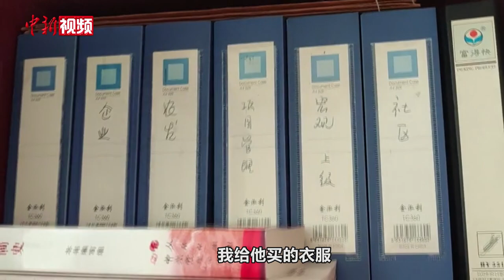北京遇难副镇长妻子：结婚17年未好好一起过春节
7月31日，北京门头沟区龙泉镇党委委员、副镇长刘捷在龙泉镇中门寺地区强降雨抢险救灾时因公牺牲。刘捷的妻子刘璇在回忆他们的往昔生活时表示，8月7日是两人结婚17周年纪念日，在过去17年的生活中，刘捷因工作繁忙甚至未能陪自己完整地度过除夕；平时给刘捷买的衬衫，他因为要经常下村爬山也没时间穿。刘璇说，丈夫这一辈子太累了，他终于可以休息了。（谢龙飞 石钰）